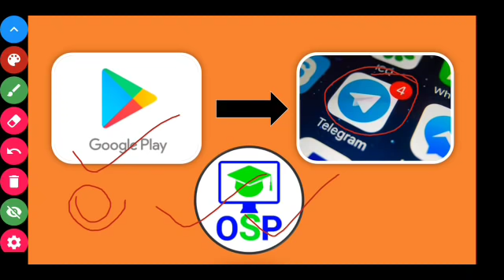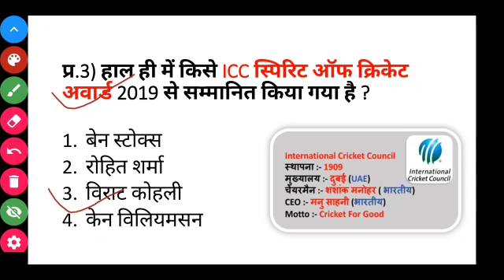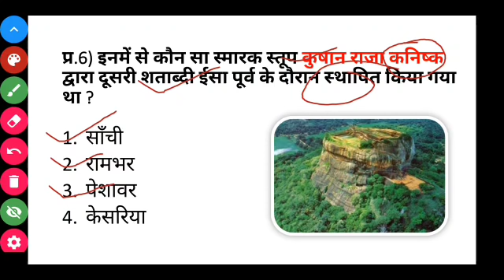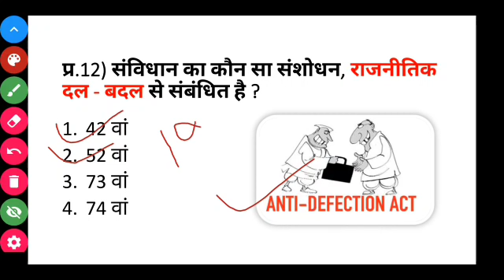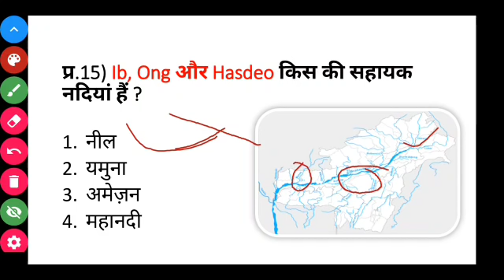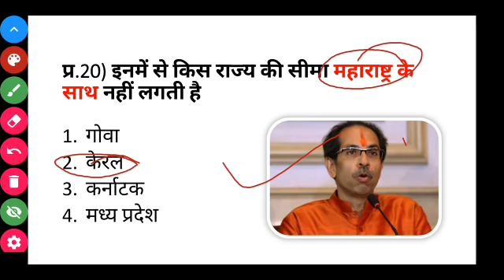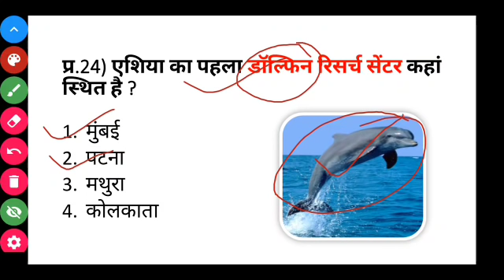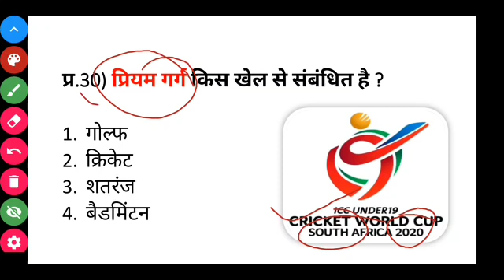MISSION RRB NTPC 2019 | GA, GK& Current affairs 2020 | SSC CGL, CHSL, | gk in hindi | general awaren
Yearly Current affairs👇 PDF ₹49Only

📩  helpline & support 🖋️

🕟 Daily Current affairs - 4:30 AM
🕒 All exam special Gk - 3:00 PM
🕖 Daily trending topic GA - 7:00 PM